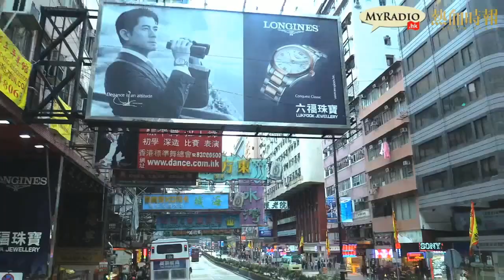大香港早晨 150707 ep357 p1 of 4 大媽跳舞反証阿伯寶刀未老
大香港早晨 2015-7-7 第357集 節目重溫
主持：陳四、譚仔、Emma、Jimmy